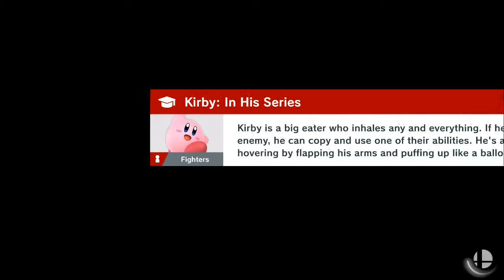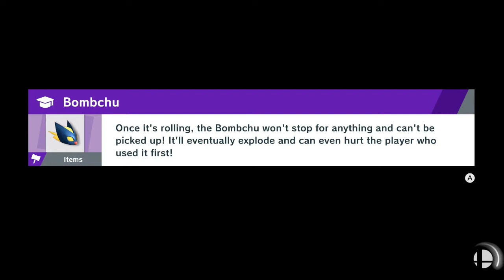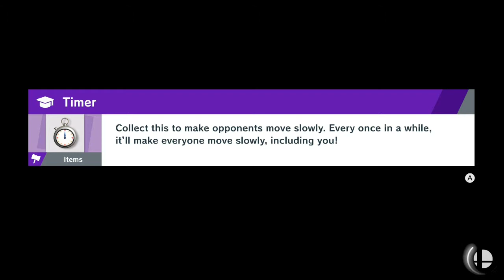LP#31 SSBU WoL Spiritless Part 4 Flailing Through The Flames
Things are getting harder on average, but it's still nothing I can't handle! Didn't expect the difficulty to ramp up so quickly though...

End of video progress:

Number of fights won:
28/615

Fighters yet to win a battle:
Bayonetta
Bowser
Bowser Jr.
Charizard
Chrom
Cloud
Daisy
Dark Pit
Dark Samus
Diddy Kong
Donkey Kong
Dr. Mario
Duck Hunt
Falco
Fox
Ganondorf
Greninja
Ice Climbers
Ike
Incineroar
Inkling
Isabelle
Ivysaur
Jigglypuff
Ken
King Dedede
King K. Rool
Link
Little Mac
Lucas
Lucina
Luigi
Marth
Mega Man
Meta Knight
Mewtwo
Mii Brawler
Mii Gunner
Mii Swordfighter
Mr. Game & Watch
Ness
Olimar
Pac-Man
Palutena
Peach
Pichu
Pikachu
Pirahna Plant
Pit
R.O.B.
Richter
Ridley
Robin
Rosalina
Roy
Ryu
Samus
Sheik
Shulk
Simon
Snake
Sonic
Squirtle
Toon Link
Wario
Wii Fit Trainer
Wolf
Yoshi
Young Link
Zelda

Fighters that HAVE won a battle:
Kirby
Mario
Villager
Lucario
Captain Falcon